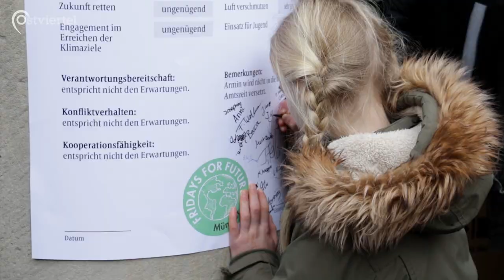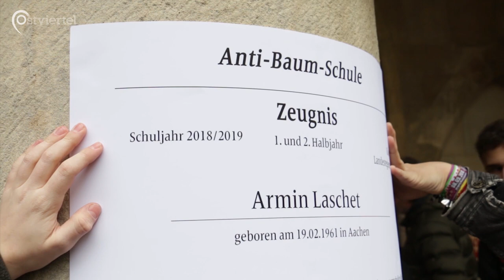Fridays for Future | Ostviertel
Immer mehr junge Menschen bestreiken die aktuelle Klimapolitik und fordern einen Wandel. Die Aktion "Fridays for Future" wurde inspiriert durch die junge Klimaaktivistin, Greta Thunberg, die jeden Freitag für eine konsequentere Klimapolitik auf die Straßen geht und protestiert.

Ein Beitrag von Inanç Keskin